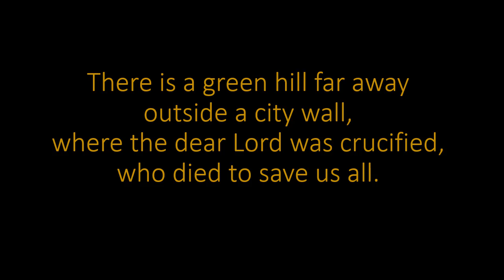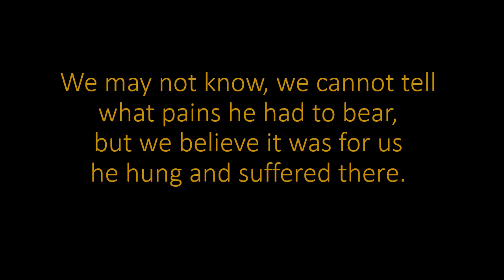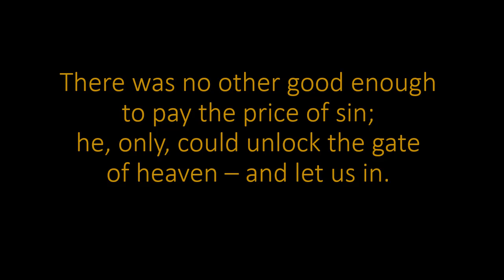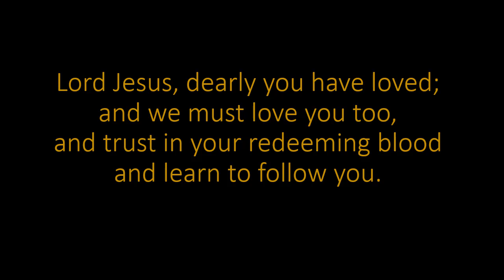There is a green hill far away - Peter Burton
New Tune by Peter Burton to the famous old hymn by Cecil F. Alexander.
Choir: Alleluia Voices.

For more information on my choral music, check out the youtube channel or go to my website peterburtonmusic.com